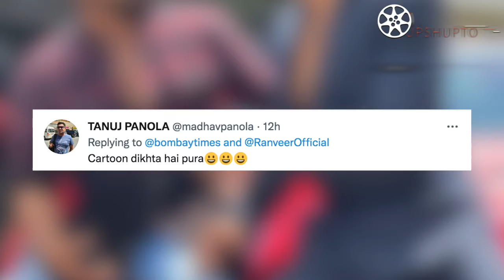Ranveer Singh TROLLED by fans for FUNNY Pony Tail Hair Style | Fans call Ranveer as JOKER & Cartoon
Ranveer Singh New Hairstyle & Look | Fans make fun of Ranveer Singh.